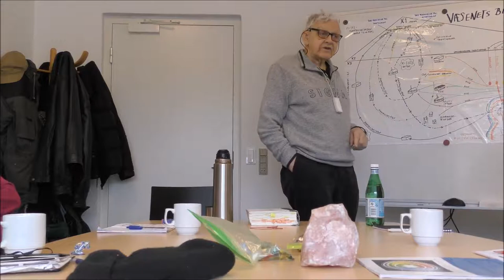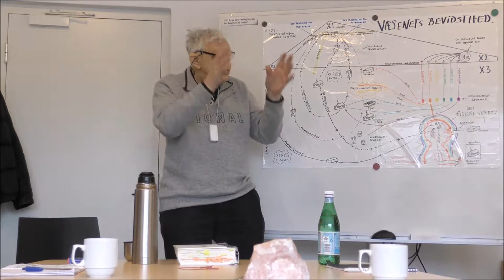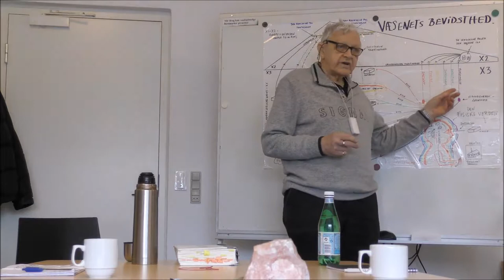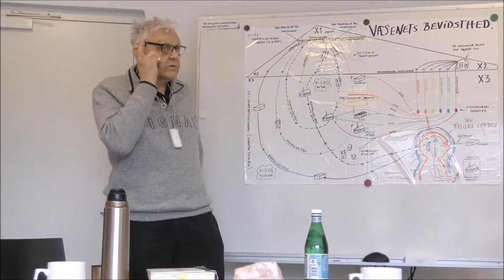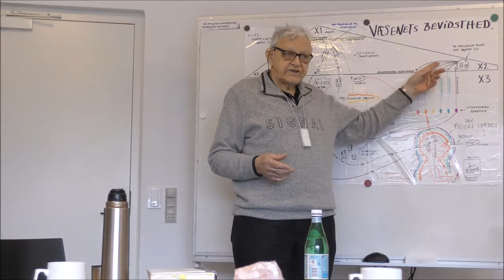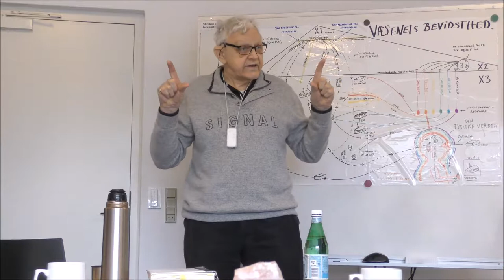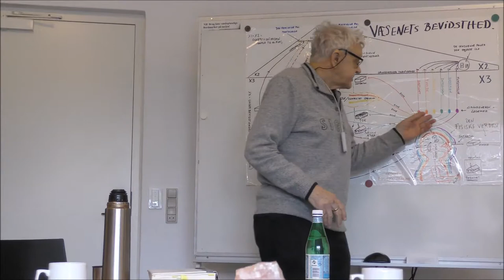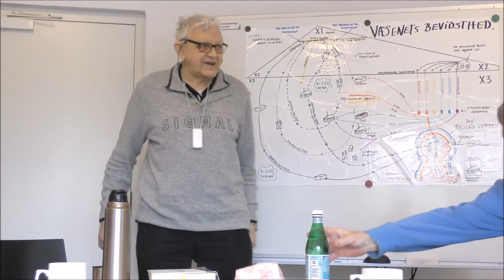Dagsbevidsthed natbevidsthed drømme 3 del Dragør, 27 februar 2018